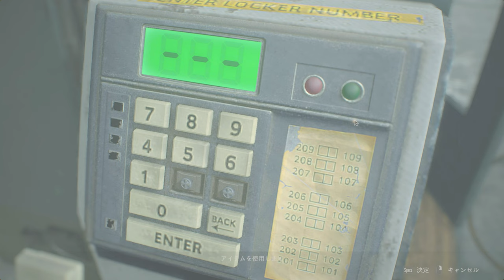ゾンビも食欲よりエロ（性欲）には勝てないPART2【バイオハザードRE2】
サムネ、食欲なら足でも行くはずやのに、ね？